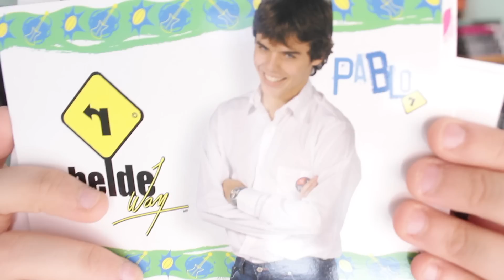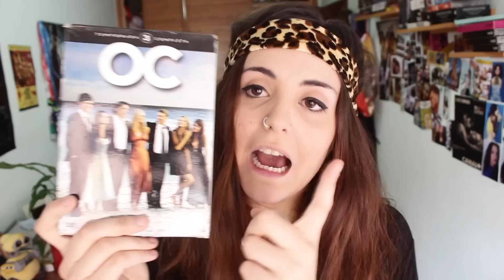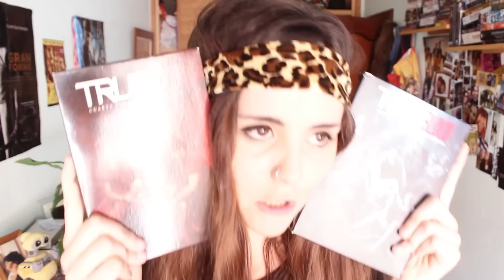¡QUÉ DURO ES SER FAN! | Andrea Compton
Si eres más de RBD que de Rebelde Way, no veas este vídeo.

LOOOVET!